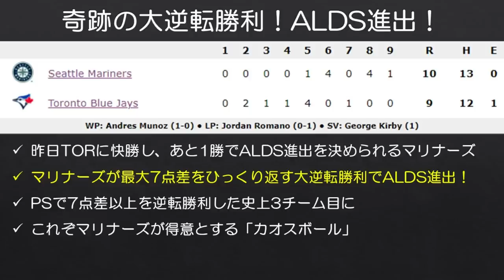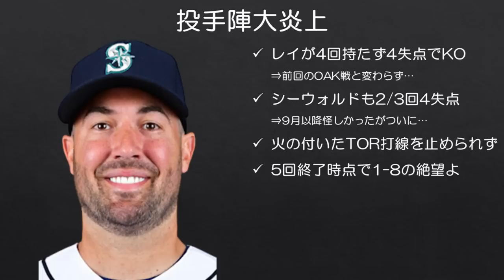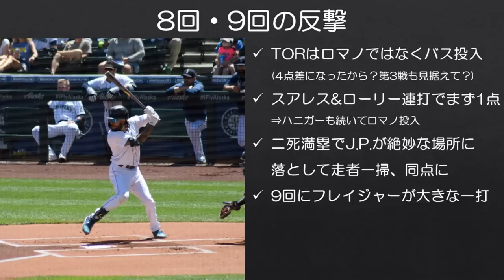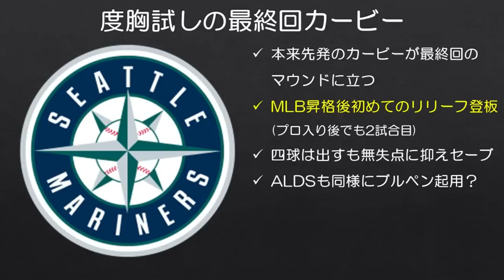【MLB】EMBRACE THE CHAOS. マリナーズ奇跡の逆転勝利でALDS進出！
最近の寒暖差にやられていましたが、この試合観て治りました。